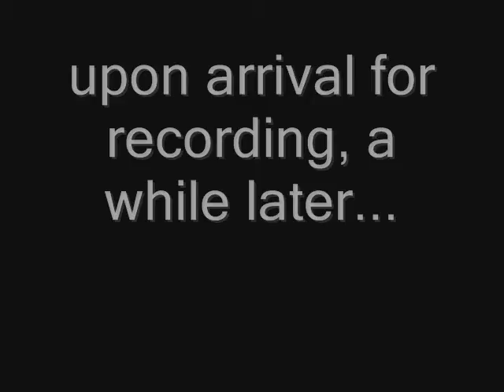Recording Day with BTA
bleed the arsonist bta recording day